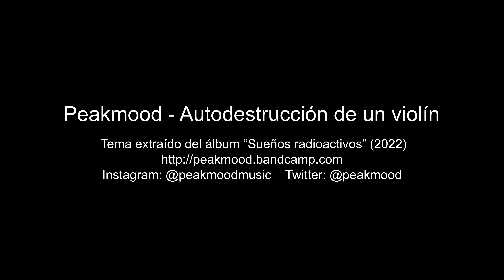Peakmood - Autodestrucción de un violín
“Autodestrucción de un violín”, tema extraído del álbum “Sueños radioactivos” (2022)